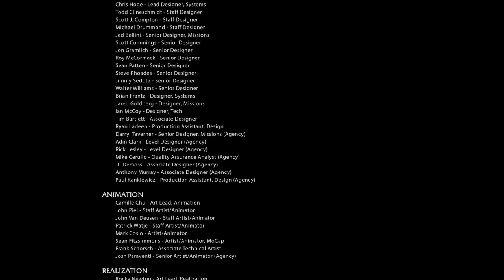DEFEAT OF SAURON :: Middle-earth: Shadow of Mordor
PLEASE NOTE: This is NOT Middle-earth: Shadow of War™ gameplay. This is a COUNTDOWN to WAR and weekly gameplay of the original Middle-earth: Shadow of Mordor™.

As we anxiously await the highly anticipated sequel, I will be uploading DAILY  Middle-earth: Shadow of War™ news and weekly Middle-earth: Shadow of Mordor™ gameplay with commentary  as a countdown until the release of Middle-earth: Shadow of War™ on October 10, 2017

ABOUT THE UPCOMING GAME

Middle-earth: Shadow of War™ is the sequel to the critically-acclaimed Middle-earth: Shadow of Mordor™, winner of more than 50 industry awards—including the 2015 Game Developers Choice Awards’ Game of the Year, Outstanding Innovation in Gaming at the 2015 D.I.C.E. Awards and the BAFTA for Game Design. Developed by Monolith Productions, Middle-earth: Shadow of War features an original story with the return of Talion and Celebrimbor, who must go behind enemy lines to forge an army and turn all of Mordor against the Dark Lord, Sauron.

Witness firsthand the next generation of the innovative Nemesis System—featuring the addition of Nemesis Fortresses—where players must utilize different strategies to conquer dynamic strongholds and forge their personalized Orc army. In this video, Talion and Celebrimbor have used the power of the New Ring to recruit Followers in their assault on a fortress in the mountain valley of Seregost. This is just one of the millions of possibilities that players will experience in Middle-earth: Shadow of War.

Available beginning October 10, 2017 on Xbox One, Xbox One X, Windows 10 PC (Windows Store and Steam), PlayStation®4 and PlayStation®4 Pro.

JOIN FORCES WITH HERO887

ABOUT SHADOW OF MORDOR 1

Middle-earth: Shadow of Mordor is a third-person action role-playing video game developed by Monolith Productions and published by Warner Bros. Games which takes place in the world of J.R.R. Tolkien's Legendarium. The game is available on PlayStation 3, PlayStation 4, Xbox 360, Xbox One and PC. The game is set to fill the gap between The Hobbit and The Lord of the Rings. It is a story of revenge, slaughter, and mystery set entirely in Mordor, the Land of Shadows. At its center is Talion, an ordinary man who loses everything, including his mortal life. Possessed by an immensely powerful wraith, Talion becomes a revenant, rising from the grave to avenge the murder of his family. Meanwhile, the wraith inside him, Celebrimbor, struggles to remember his forgotten past, which will allow him to increase in power.

The game is set in a fully open world, and features various role-playing game elements such as experience points and skills. As you progress in the game, Talion will grow stronger, but so will his enemies. Talion has various unique wraith abilities which give him an edge on the battlefield. By stepping into the wraith world Talion can slow down time, teleport over distances and see targets from afar. These wraith abilities can all be leveled up separately, and the player can also unlock more powerful abilities.

TALION'S STORY: Prologue, Entering Mordor
RATBAG'S STORY ARC: The Spirit of Mordor, Climbing the Ranks, The Warchief
GOLLUM'S STORY ARC: An Interested Party, Shattered Memories, The One Truth
HIRGON'S STORY ARC: The Slaver, The Outcasts, The Monument
BOSS BATTLES AND OBJECTIVES: Warchief Hunt, The Black Captain
QUEEN MARWEN'S/LITHARIEL'S STORY: The Messenger, The Power of the Wraith, The Cure, The Rescue
TORVIN'S STORY ARC: Big Game, Hunting Partners, The Great White Graug
BOSS BATTLES AND OBJECTIVES: Brand the Warchiefs, Lord of Mordor, Mordor in Flames